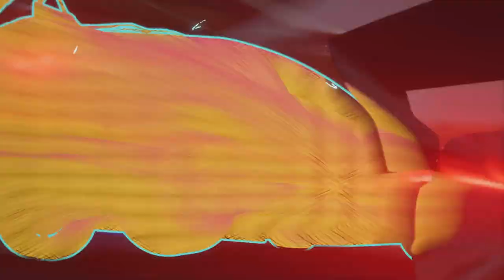Need for Speed Unbound #47 Die Zweite Qualifikation